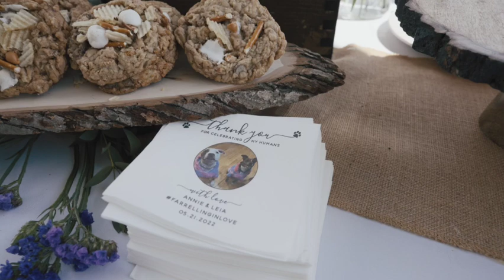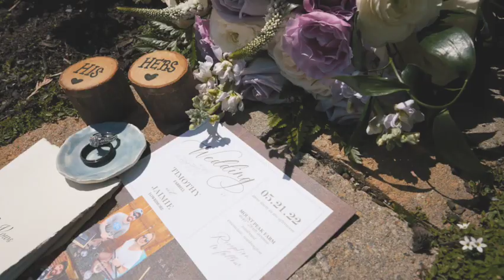A Countryside Wedding - Jaimie and Tim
Jaimie & Tim's wedding was filmed at Mount Peak Farm in Enumclaw, WA.

Jaimie and Tim are the nicest and most genuine couple and I was so thrilled that I got to capture their wedding video. There were so many amazing moments of the day, but hearing the couple share their private vows with each other before the ceremony was a highlight!

Venue: Mount Peak Farm
Coordinator: Homan Weddings and Events
Photographer: Jahni Lynn Photo
Florist: Loveleigh Blooms
Dessert: Lil Cakery / The Sugar Mixer
DJ: Sounds Unlimited
Bartender: The Tipsy Trailer
Makeup: Alisha Munz
Hair: Salon 790
Caterer: The BBQ Schacht